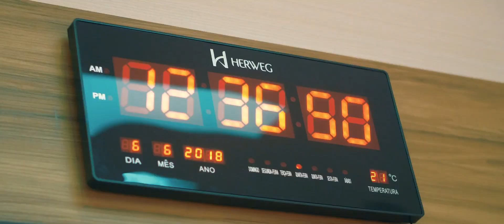Concentração na hora do Treino.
Triatleta Fernanda Keller